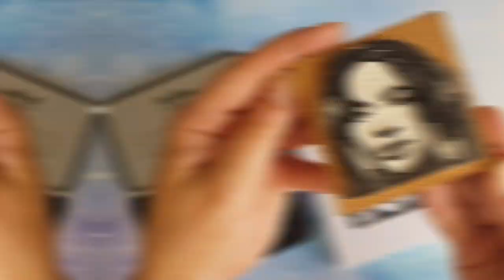Amazing Face Stamp: Face Stamp| Making Handmade Stamps of Famous Faces in a World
Hey guys, welcome to the Black and White Art channel!😊

 We're gonna do some badass stuff in the world of black and white that even the colorful world can't handle! Our plan is to make some sick handmade stamps of famous peeps and do some cool and creative stuff with them. I'd be stoked if you could join me on this journey and give me your thoughts on my handmade stamps. Let's rock this black and white world together!

Art
Craft
How to
Stamp
Stamps
diy
diy stamp
diy stamps
handmade
handmade stamp
stamp pad
stamp tutorial
easy diy stamps
mixed media
stamping
viral
stamp making
how to make stamp
Wednesday
Lady Gaga
Harry Styles
Tommy Shelby
Brinty
Taylor Swift
Cyanose Rivers
Bullet Journal
Scrapbook
drawing
painting
celebrity